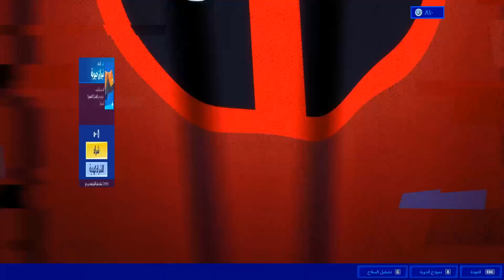الايتم شوب اليوم 4/4/2020 فورت نايت